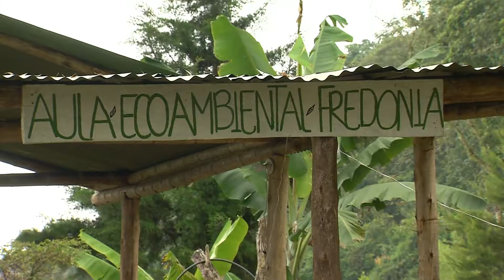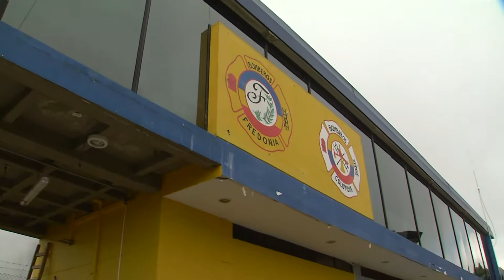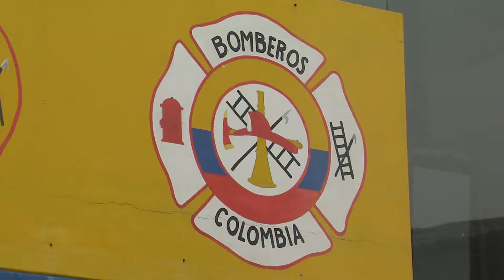Apoyo y articulación con los Cuerpos de Bomberos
Con una inversión de 235 millones de pesos, entre 2016 y 2018, Corantioquia ha entregado herramientas para 12 cuerpos de bomberos; ha brindado cursos de capacitación en 24 municipios, y desarrollado proyectos de Iniciativas Ambientales bomberiles en 25 municipio, como reducción de quemas, limpiezas de quebradas, recolección de residuos y capacitaciones de gestión de riesgo, logrando un impacto social y ambiental en el territorio

Con el trabajo de apoyo y articulación que realizamos con los bomberos, exaltamos la labor de los cuerpos de bomberos en los 80 municipios de la jurisdicción